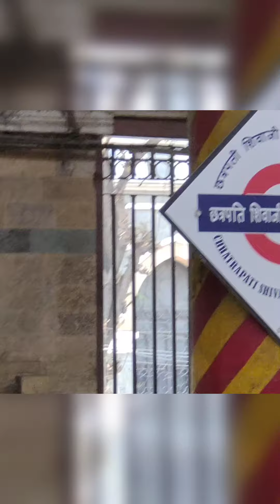vt station छत्रपति शिवाजी | vt station mumbai |vt railway station mumbai india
mumbai
Mumbai Central Railway  station
mumbai railway news today
mumbai railway station status
mumbai railway station name change mumbai railway station video
mumbai railway song
 mumbai railway station announcement mumbai rail chali
 mumbai railway quarters
mumbai railway station crowd

VT station Mumbai near gateway of india
Chhatrapati Shivaji Maharaj railway station Mumbai